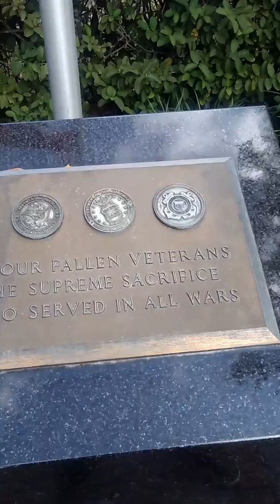The community center